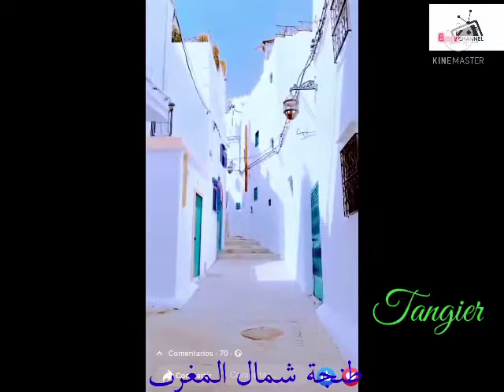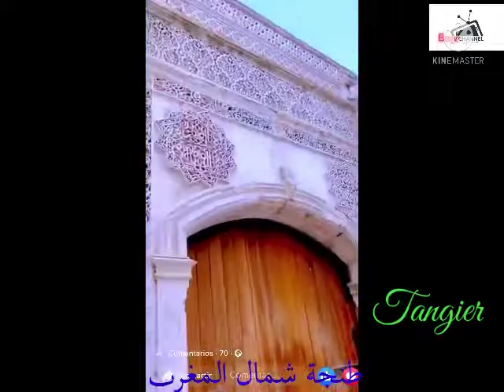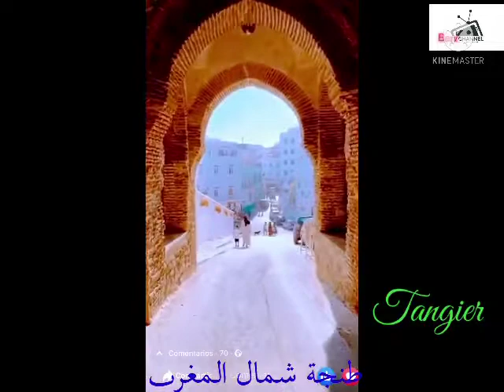طنجة العالية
طنجة شمال المغرب
Tangier Morocco
Tánger Marruecos